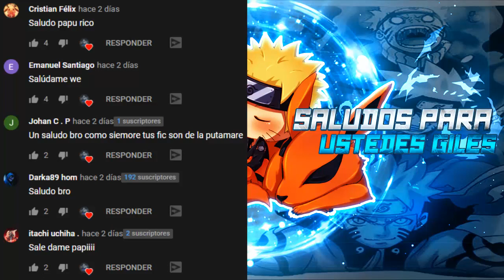QHPS Naruto Era La Reencarnación De Ban // Parte 17 // ES UN CHINGO DE HENT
El que lea esto se la re come a jajajaja nasheee xdxd Únete a este canal para acceder a sus beneficios: